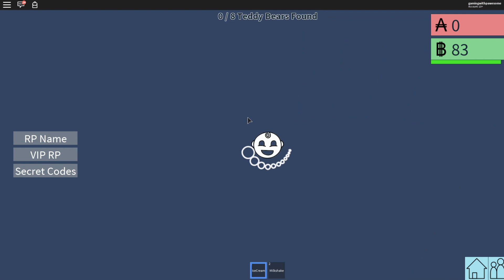I FAILED THE TEDDY BEAR MISSION!! ROBLOX ADOPT AND PLAY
NUU I FAILED THE TEDDY BEAR CHALLENGE!

❤️️ Roblox Username - Follow Me @gamingwithpawesome! ❤️️

All games are family friendly for all! Stay pawesome everyone!